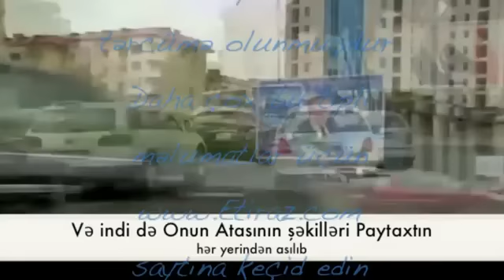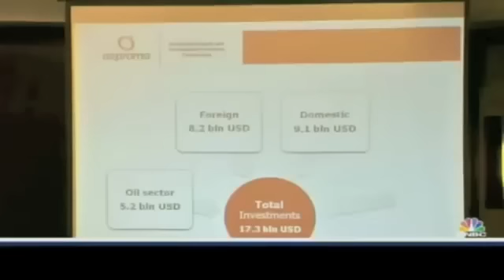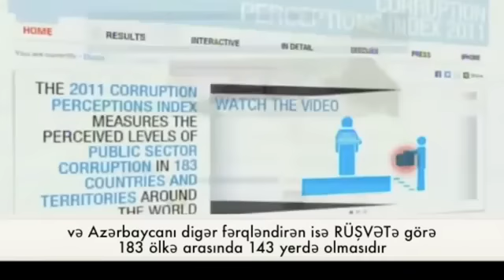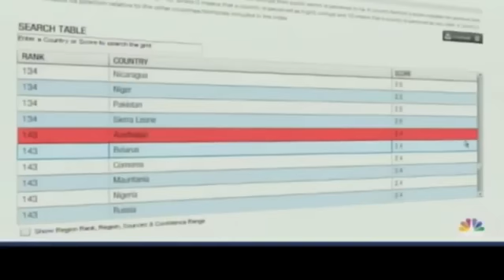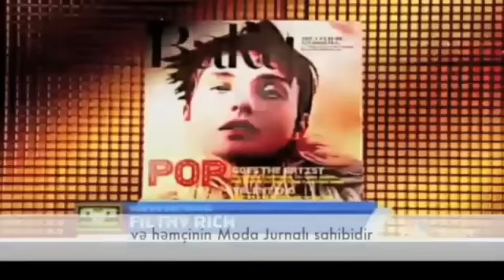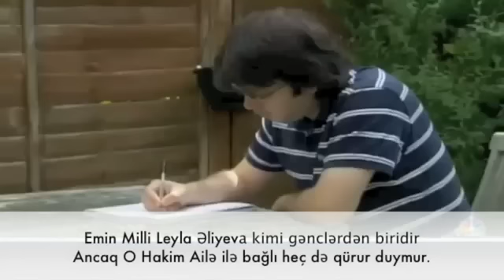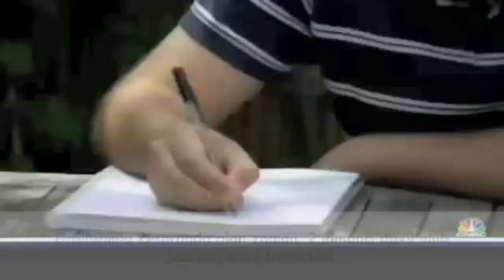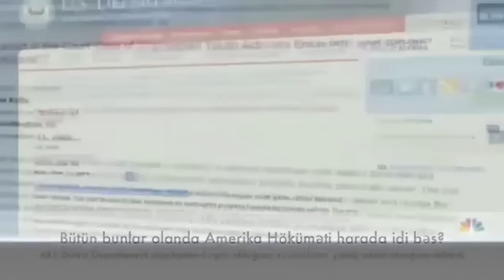Богатый диктатор из Азербайджана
Dictator Mehriban Aliyeva First Lady Aliyev Democracy Corruption Politics Ilham Aliyev Human Rights Ilham Mehriban Leyla Diktator Azərbaycan Kərimli Kamaləddin Mehdiyev Usubov Birinci Xanım Anar Məmmədov Ayı Demokratiya Korrupsiya İlham Əliyev İnsan Hüquqları İlham Əliyev Диктатор Азербайджан Мехрибан Алиева